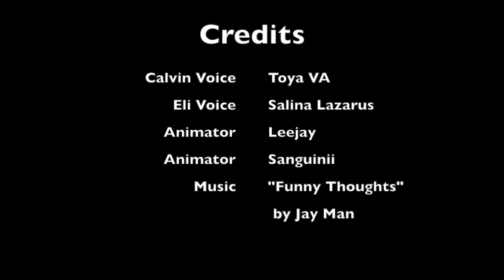Hey Kids! - Wear Your Helmet ✪ Ellie The Eliminator Animated Short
Calvin attempts to do an educational PSA for the kids, only to be interrupted by Ellie.

Music
"Funny Thoughts" By Jay Man - Our Music Box